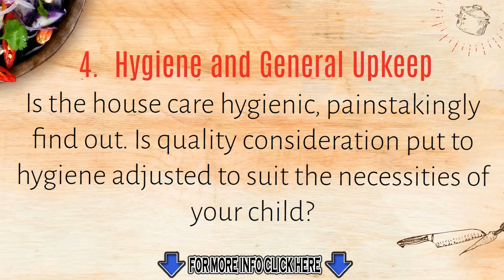7 TIPS FOR HOW TO CHOOSE THE RIGHT HOUSE CARE WHO WILL TAKE CARE OF YOUR HOUSE WHILE YOU ARE TRAVEL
- Hear from this persons explains how to choose a home location in this free online video and listen to their recommendations about house sitting as they experienced.